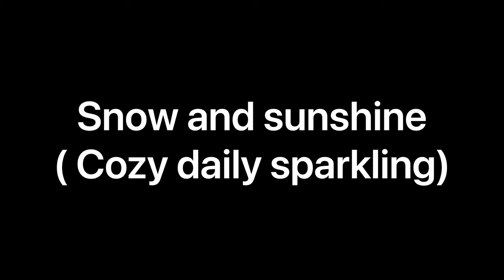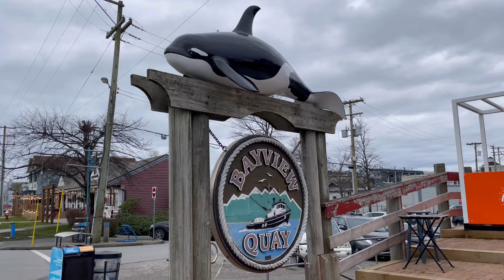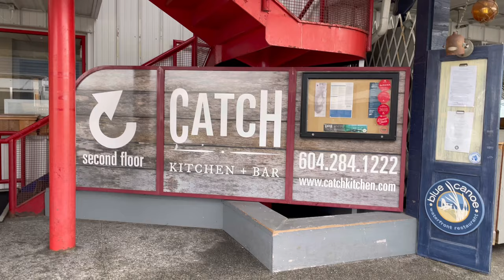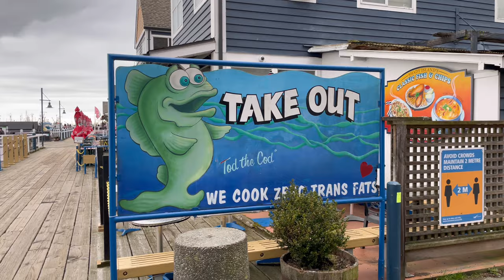Snow and sunshine ~ Daily sparkling~